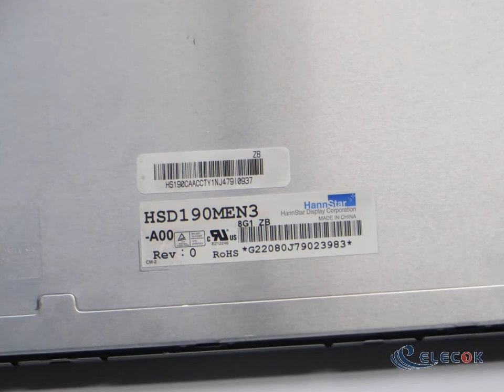HSD190MEN3 19" LCD Panel